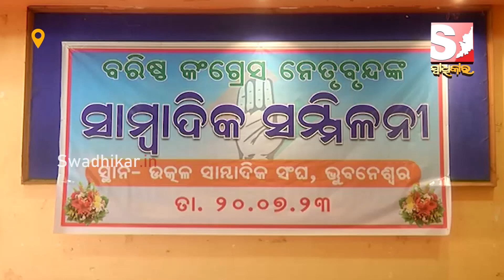ମୋକିମ ଓ ଚିରଞ୍ଜୀବଙ୍କ ପାଇଁ ବାହାରିଲେ ସମର୍ଥକ, ନିଲମ୍ବନ ପ୍ରତ୍ୟାହାରପାଇଁ କଲେ ଦାବୀ ।